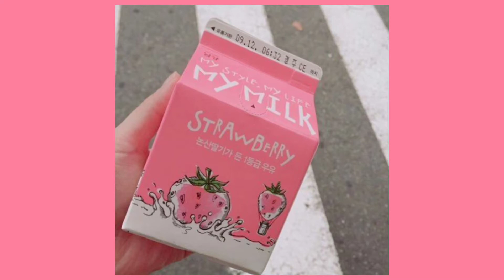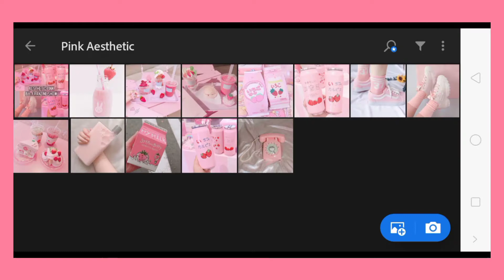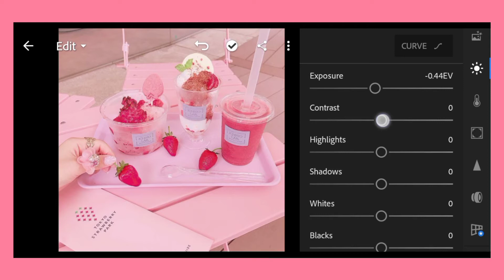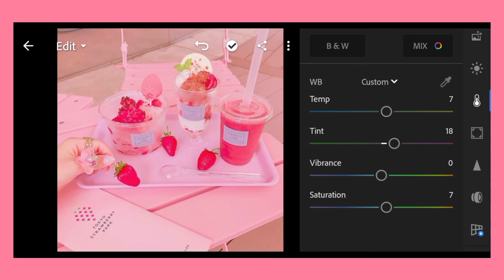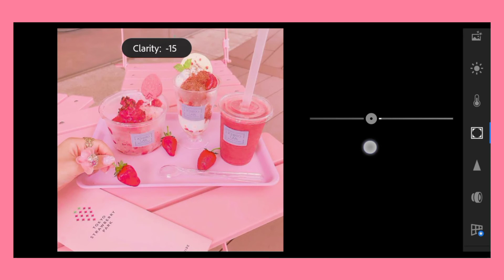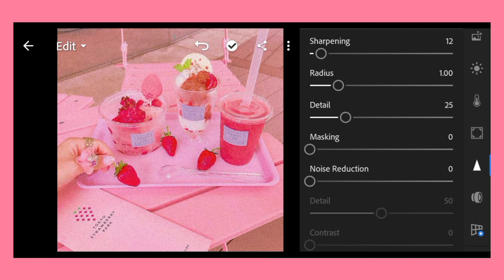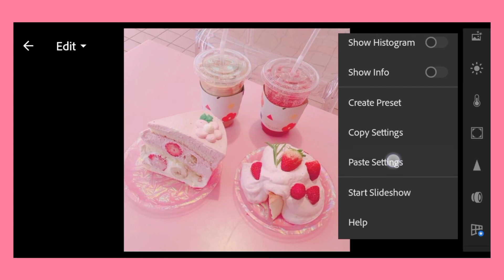AESTHETIC PINK PRESET | Free Lightroom Mobile Preset | How to edit in Lightroom Mobile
Aesthetic Pink Preset by Franzine Show.❤️

In this video tutorial, I am going to show you how to edit your photos in AESTHETIC PINK PRESET using Lightroom Mobile.🤩

This preset is available in DNG format for Android and IOS.

HOW TO GET THIS PRESET FREE

OPTION 1: Follow the adjustments manually.
OPTION 2: Download the DNG file.

❗MUST READ❗

• The password is split into two and will appear separately and randomly.
• If you find both parts, all you have to do is to combine the numbers in  [ 1 ] Pass and [ 2 ] Pass.

Watch the video in YOUTUBE APP. Do not download, save or watch this video offline because the card feature on YouTube only applies when videos are played online.
• Watch the full tutorial to get the password, do not skip/forward any part of the video.

❗NOTE❗
Please note that we take photos with different lightning and equipment so this preset will work differently in every photos. Please adjust the other settings if necessary.

❌DO NOT SELL, DO NOT TWEAK AND REDISTRIBUTE MY PRESET AS YOUR OWN❌